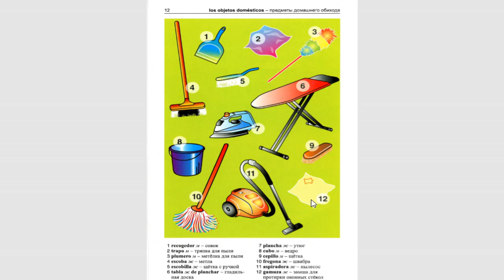LOS OBJETOS DOMÉSTICOS || VOCABULARIO ESPAÑOL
APRENDEMOS EL ESPAÑOL Y MEJORAMOS NUESTRO VOCABULARIOS.